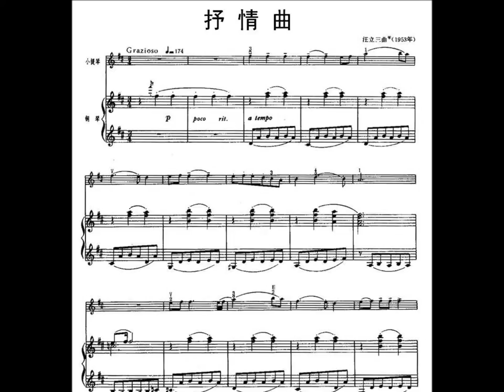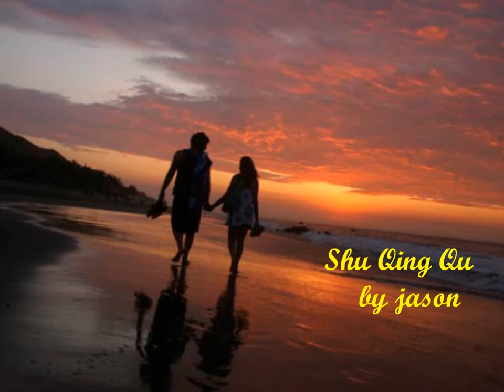抒情曲 原名 情歌 - 口琴版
Shu Qing Qu - 抒情曲  原名  情歌 was a romantic ballad composed in 1957 by Qin YongCheng for his lover, Yue PingQiu. During those days of Mao era, that amounted to a taboo,  as only 2 subjects were allowed in music  - praising revolution and reveling Chairman Mao. YongCheng's music amplified his passion for the society and those around him.  He  was born 1933 in Dalian and  graduated from the Liaoning's College of Music in 1956.  Over the years,  he rose to become President of Shenyang's Conservatory of Music. He passed on in 2015 at the age of 82 in Beijing.